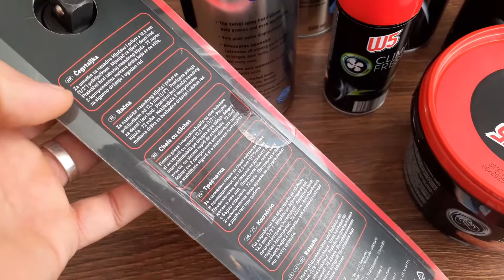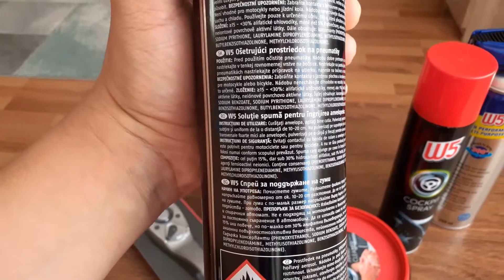Produse Auto W5 Lidl PLAY ON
Ce Parere Aveti desptre Produsele Auto W5 Lidl !? Personal sunt foarte multumit ! Recomand !